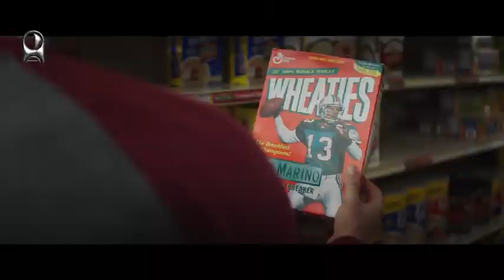American Underdog | Best Movie's Trailer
25 December 2021 in theater
The story of NFL MVP and Hall of Fame quarterback, Kurt Warner, who went from stocking shelves at a supermarket to becoming an American Football star.
Best Movie's Trailer ...